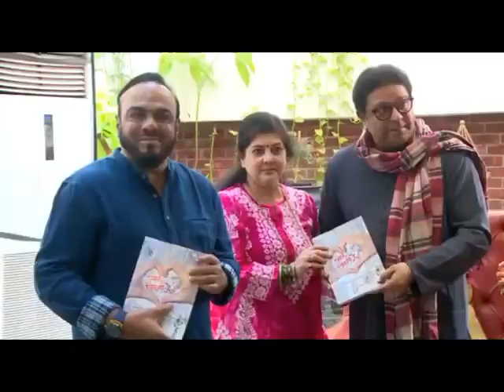'व्हॅलेन्टाईन्स डे'चे औचित्य साधून अनिता पाध्ये यांच्या 'प्यार जिंदगी है' पुस्तकाचे राज ठाकरे यांच्य